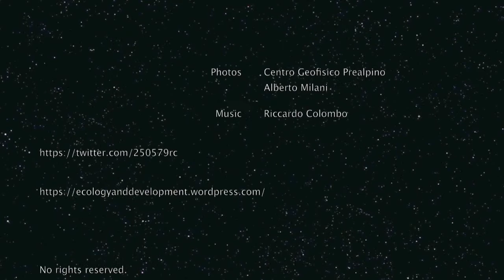the final frontier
I created this video with the YouTube Video Editor a space video I put together for you.enjoy